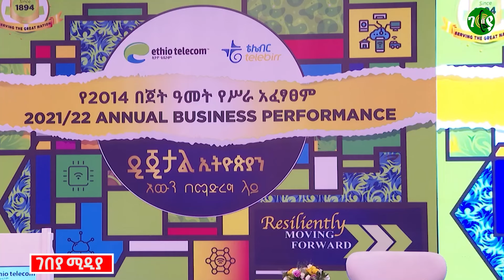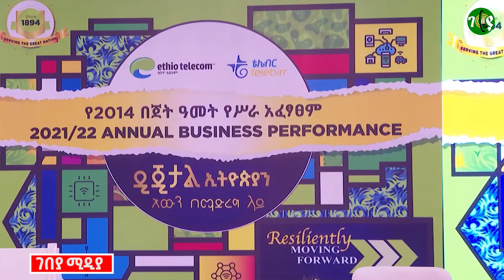ውልና ማስረጃ አዲስ ህግ አወጣ ! የገቢዎች ቢሮ አዲስ መመሪያ አጸደቀ ! ሁሉም ሰው መስማት ያለበት መረጃ | business news |gebeya media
Welcome to Gebeya media!  Gebeya Media is an internet media company, provides you with various business ideas, job options and market research, as well as various ideas that our unemployed citizens can benefit from.